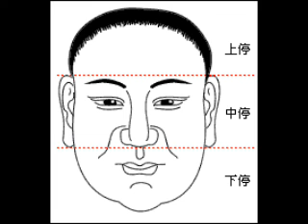การดูช่วงเวลาแห่งความสำเร็จจากใบหน้า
ดร.วรฉัตร ชั้นประเสริฐ